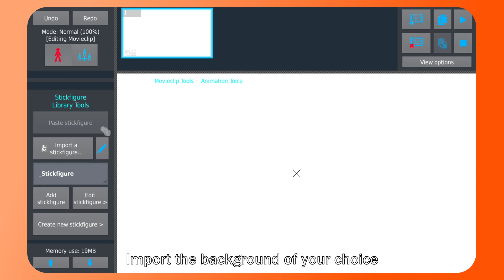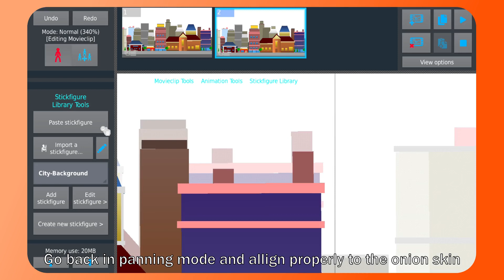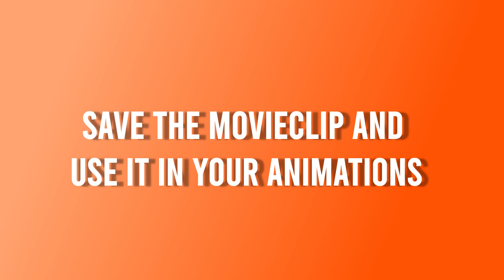Creating a Looping Background in Sticknodes: A Step-by-Step Guide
Mouse Click effect:
Sound Effect by irinairinafomicheva from Pixabay

Timestamps:
00:00 Intro
00:11 Import the Background
00:36 Making a copy
01:28 Creating a loop